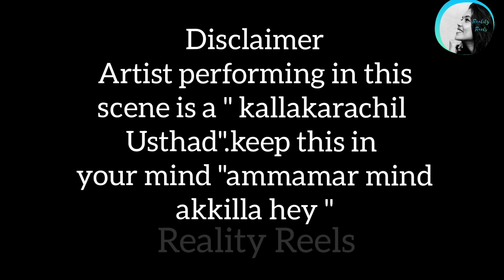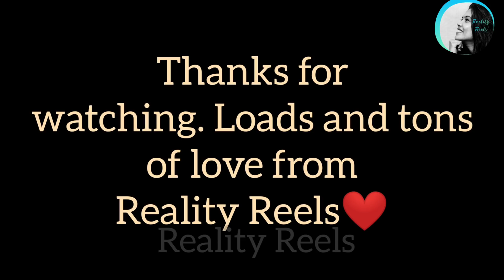പെൺകുട്ടികൾ കരയുമ്പോൾ , ഇതൊക്കെ ആയിരിക്കും ചിന്ത😂/mindvoice series/reality reels/reethuz97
We are 122k family now❤

Thanks to SONA ANNA SIBY for the English subtitles.

This video is lot about me , when I am crying. I wonder how many of you can relate ! Let me know your opinions through comments.